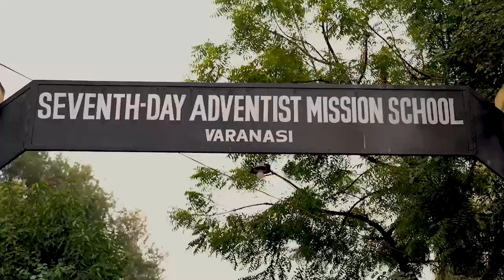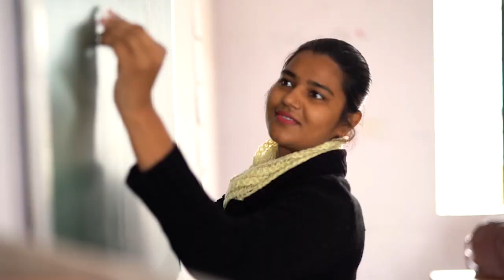PROVAI E VEDE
Precisamos de mais espac